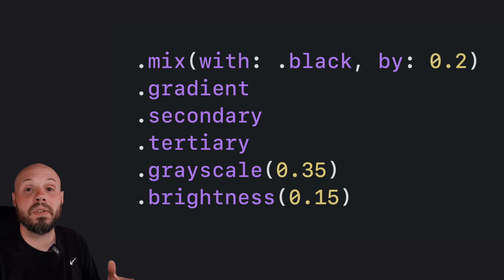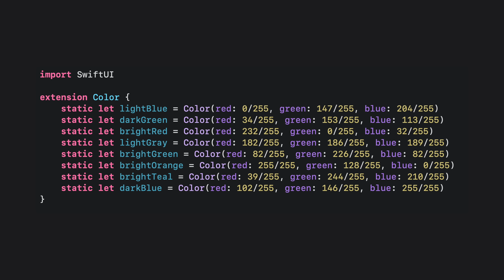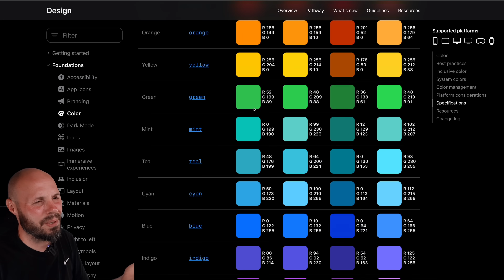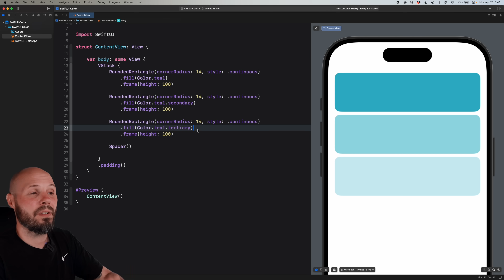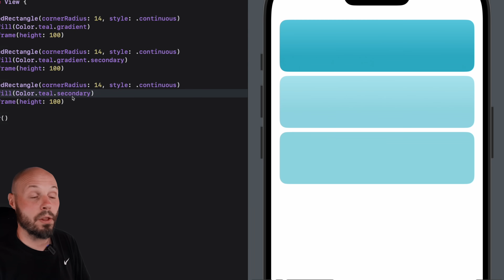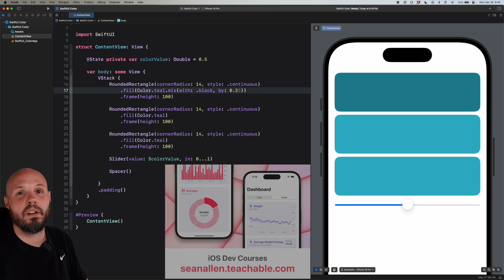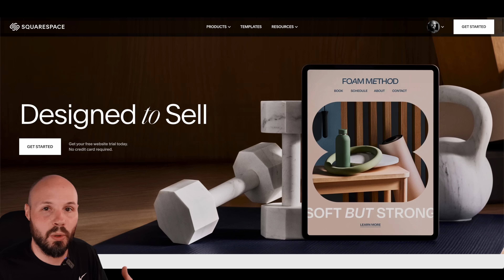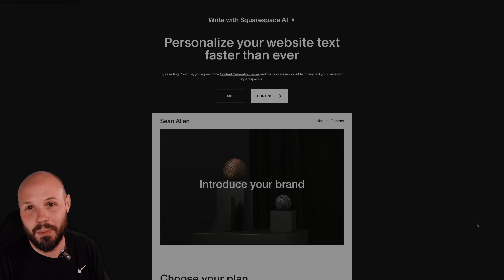Stop Creating Custom Colors in SwiftUI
In today's video I tell you why you should try to use SwiftUI's built in colors instead of creating your own custom color with RGB or Hex codes. SwiftUI's built in colors have some nice functionality that you don't get with custom colors. I also show you a bunch of SwiftUI modifiers you can use on colors to make them extremely versatile.

Timestamps:
0:00 - SwiftUI Color
0:31 - You should use the built in colors
2:11 - .secondary, .tertiary colors
3:21 - Easy, subtle gradients
4:32 - Animating values
5:10 - Mixing colors (iOS 18+)
6:37 - Color brightness
7:42 - Mixing gray